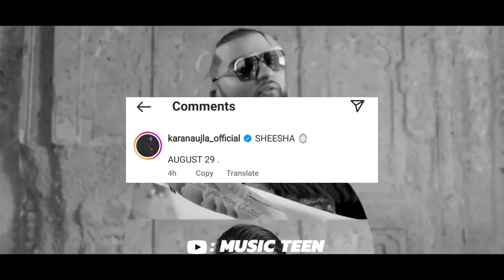Sheesha : Karan aujla Full song | Sheesha karan aujla leak song | karan aujla new leak song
Sheesha : Karan aujla Full song | Sheesha karan aujla leak song | karan aujla new leak song | sheesha